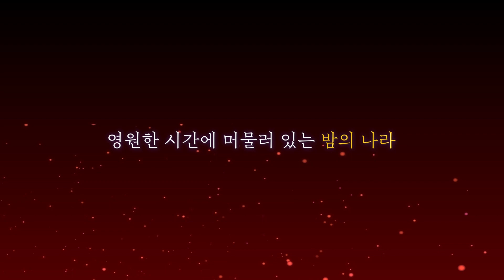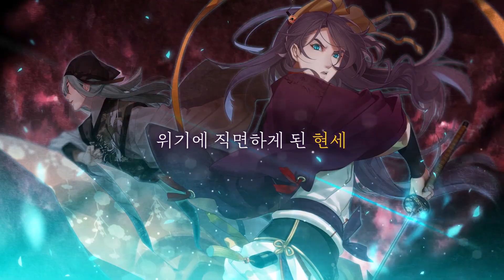[검, 시간을 긋다] 세계관PV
[검이 그대]와 세계관을 공유하는 [검, 시간을 긋다]가 곧 여러분을 찾아 갑니다!